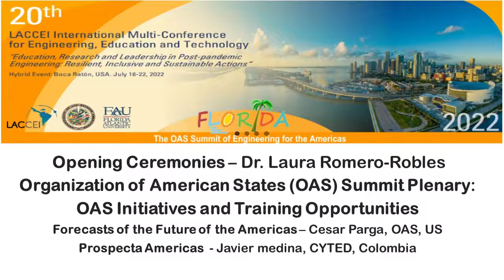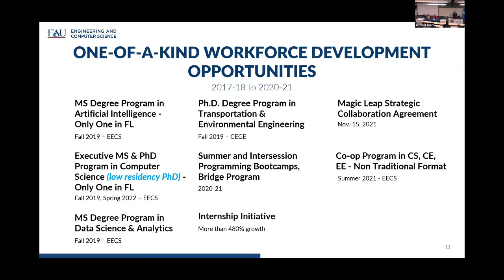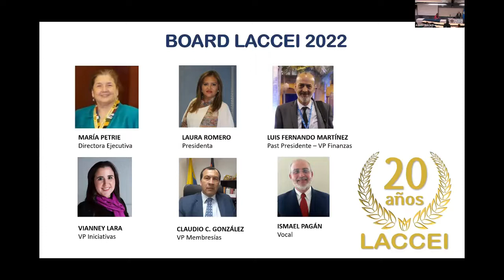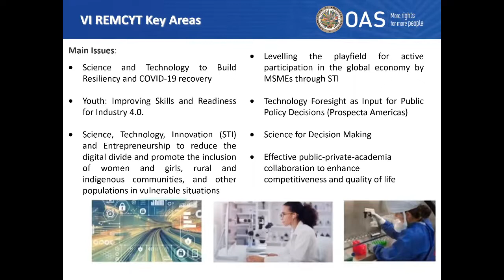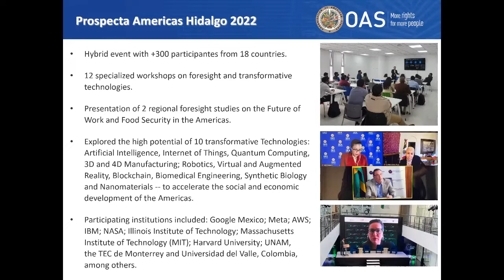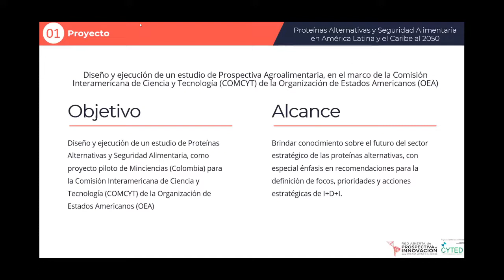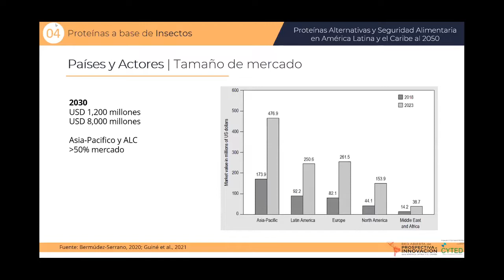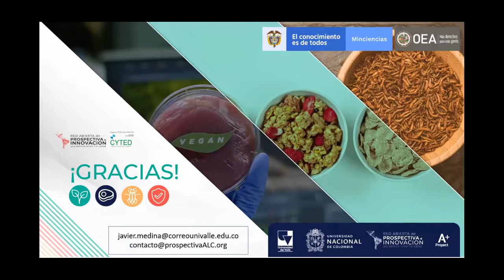LACCEI 2022: Opening Ceremonies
Opening Ceremonies – Dr. Laura Romero-Robles
Organization of American States (OAS) Summit Plenary: OAS Initiatives and Training Opportunities
Forecasts of the Future of the Americas – Cesar Parga, OAS, US
Prospecta Americas  - Javier Medina, CYTED, Colombia